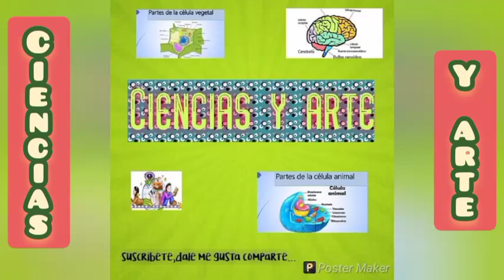como dibujar el retículo endoplasmatico rugoso, facil y sencillo